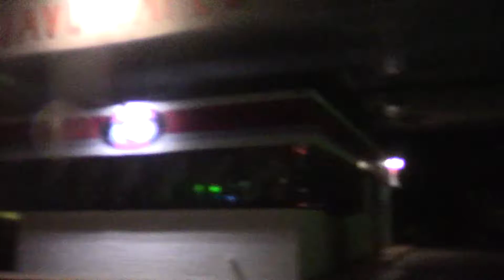NCED: A Half abandoned Gas Station in West Statesville NC